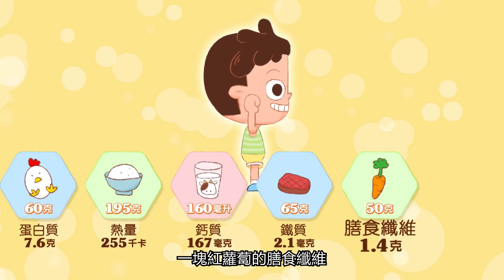【兒童佳膳®小英雄育成計劃 –藥煲仔戒口篇】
甜嘢易咳、炸嘢熱氣、生冷嘢唔食得，連個橙都要燉過先？！小朋友發育時期如果成日病咩都唔食得，好易搞到營養失衡！

俾佢哋飲雀巢 兒童佳膳® 營養品啦！一日兩杯250毫升 兒童佳膳®營養品，除含多種維他命及礦物質外，每杯更含有1.4克膳食纖維，滿足小朋友成長需要。LP 、BL益生菌仲可以促進腸道健康，打好免疫力基礎添！咁就唔洗做藥煲仔啦！